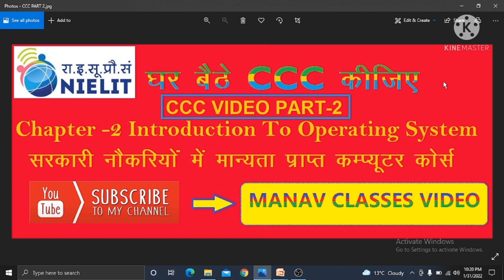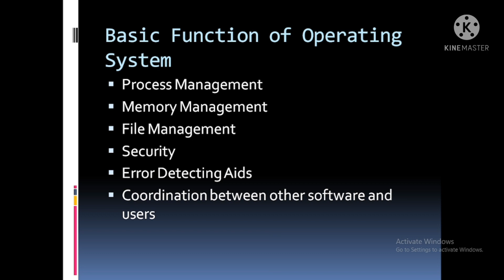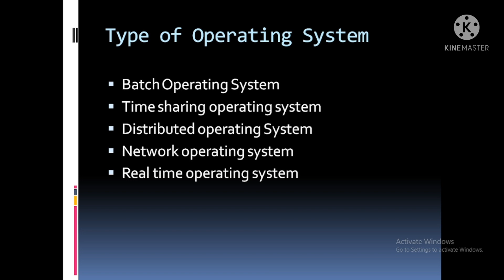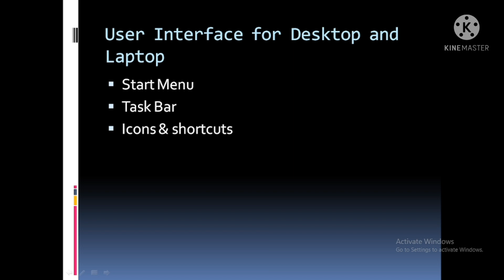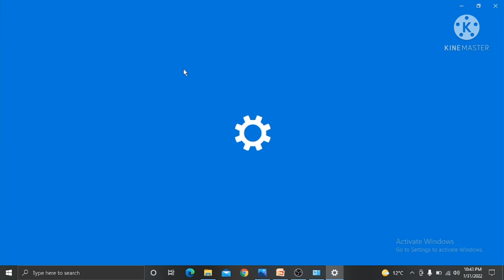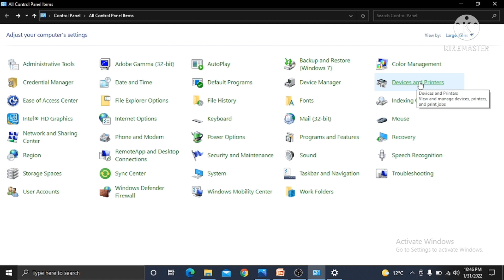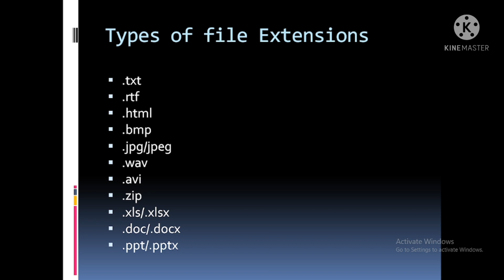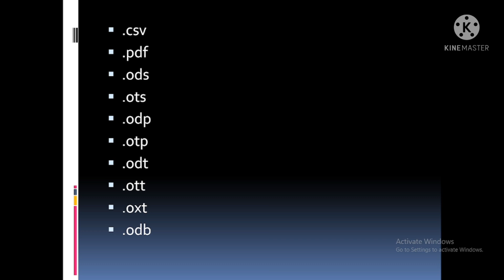CCC Exam Kaise Pass Kare 2022 || Chapter 2 Introduction to operating system || CCC EXAM PAPER 2022